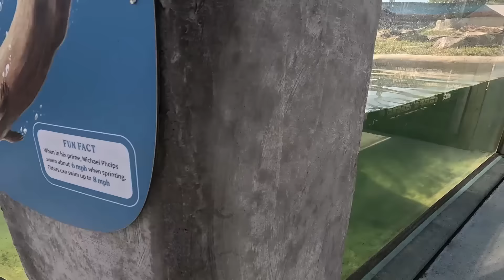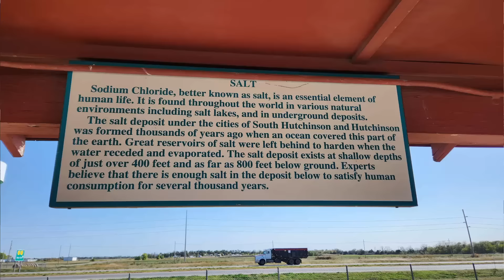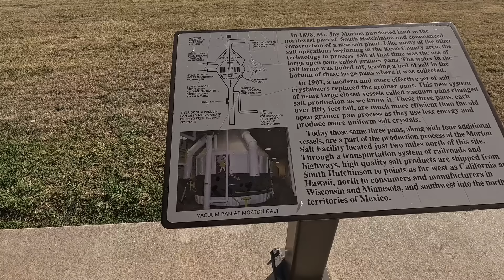RV Life can be EASY as pie. Backing In. Farm Camp Life. HDT RV Life. Fulltime Lifestyle. RV Couple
Heading to the Farm from the HDT National Rally in Hutchinson, Kansas is not a long travel day. But, it's another set up and back in to a site full of trees, dips and well...farm equipment too! We love boondocking out on the plains of Kansas but setting up an RV can be a stressful experience for many RVers.

We're going to show you how we do it and also helpful hints along the way. Plus we see the origin of Strataca, vist the Zoo for the first time and get up close and personal with some cool animals such as beavers and otters.

Come join our Facebook Group, Big Truck Big Travels for more details such as Alaska itinerary, annual costs and RV stuff.

Facebook Group "Big Truck Big Travels" (see links above)

We draw inspiration from Keep Your Daydream KYD, Less Junk More Journey, Finding Our Someday and Changing Lanes. We normally travel in an HDT similar to YouTube channels Suite Travels, Switch it Up and Watts on Wheels. I also get some ideas from the editing style of Happily Ever Hanks @Happilyeverhanks thankshanks and believe it or not, I actually learned something from MRBeast Mr Beast video's as well. We're not exactly taking Life in the Slow Lane but we do stop and smell the roses.

Our journey is the destination. We want to share our experiences of our discovery of What's Next.

I get my music from:
Tracks:
Outta Here by Jennifer Holm (intro song)
As the Bird Sings by Deskant
Trails of Africa by Sight of Wonders
Witchcraft by Thyra

We use the Open Roads card for diesel fuel and save a bundle each time we fill up our Big Rig. We also use it to fill up our Onan generator.

Gotreads.com

Vehicles:
2016 Volvo VNL780 "Voyager"
2016 Smart fortwo "Pathfinder"
2019 SpaceCraft Custom built semi-trailer 5th wheel "Orion"
2023 Thor Magnitude XG32 Class C "Curiosity"
2017 Jeep Wrangler Sahara "Artemis"

Power system:
3250 watts of solar with Panasonic panels
30.1 KWH of Lithium batteries
2- 4K watt Magnum Inverters deliver power as if we are on shore power
2- 4K watt 240v Cotek Inverters deliver additional power for our LG Mini split HVAC and stove